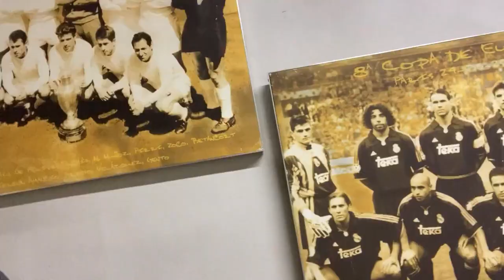A day in the life of a Real Madrid journalist, September 2022 edition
Follow me around Madrid.